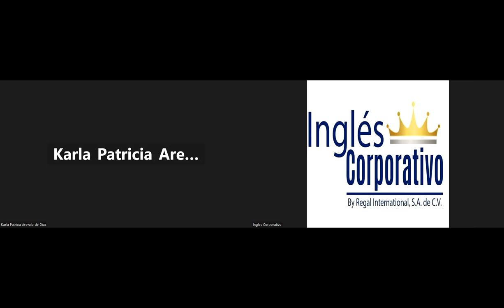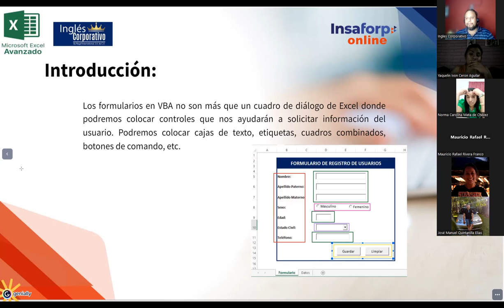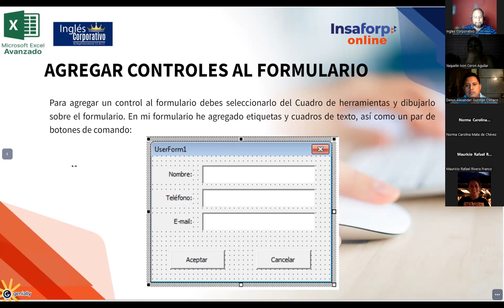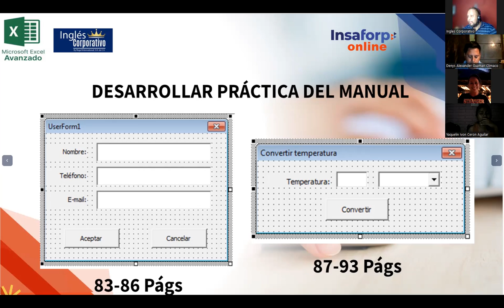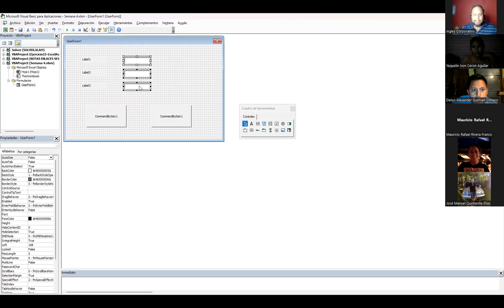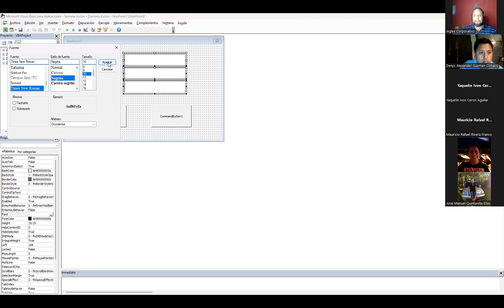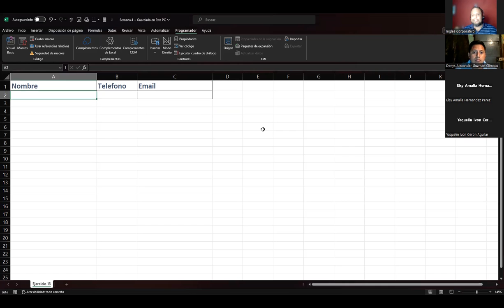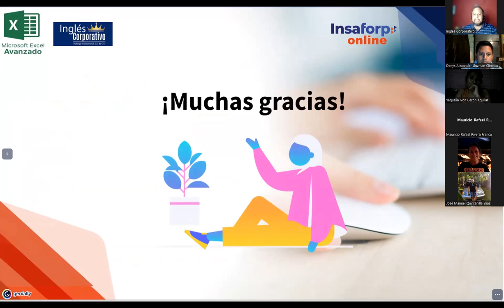Sesión 13 23-10-23-EXA-01-8-9-PM-10-2023-Galdámez-Formularios de Usuario VBA